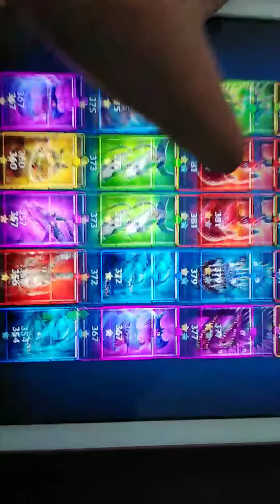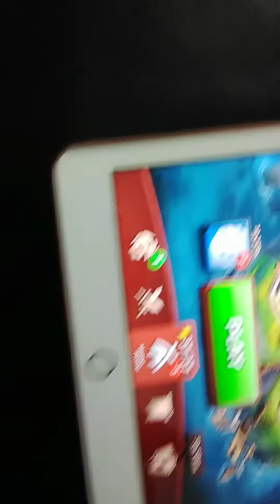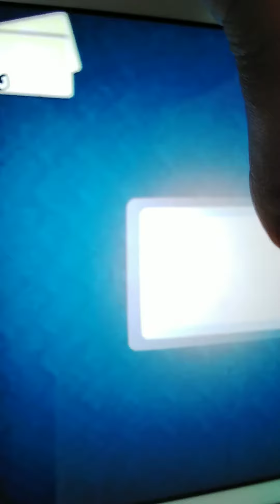Playing titan uprising